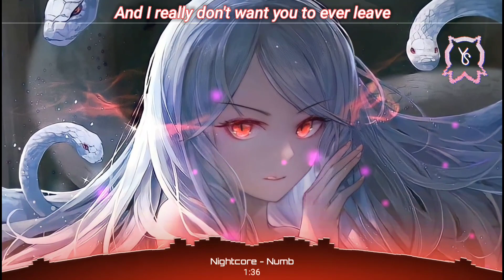Numb (Lyrics)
Nightcore - Numb (Lyrics) no copyright

Track: Nightcore - Numb
Artist : NEFFEX